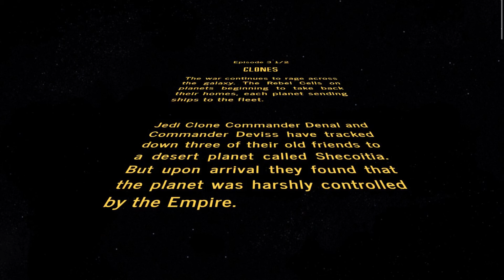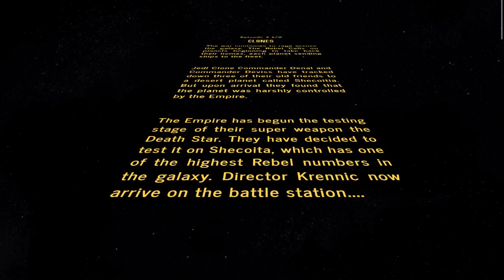Clones S2 Episode 5 Star Wars LEGO Stop Motion